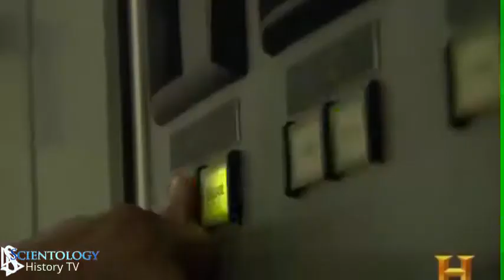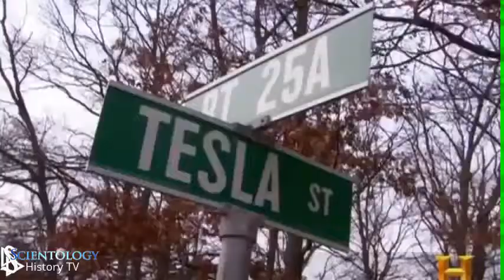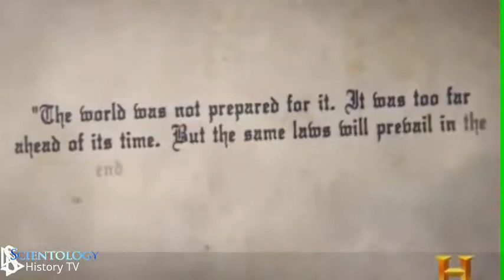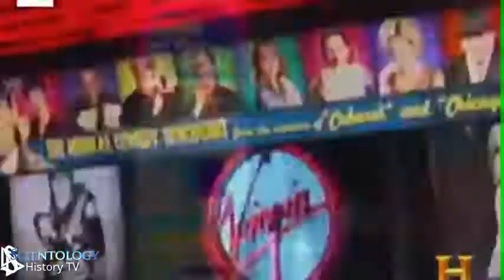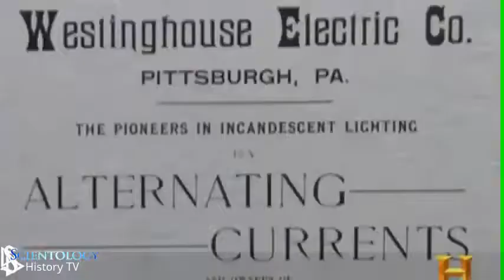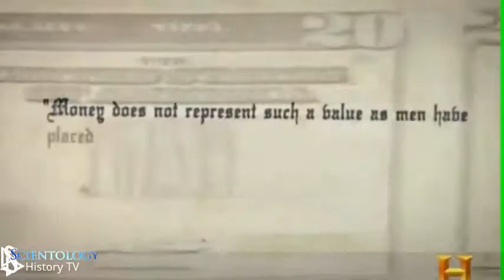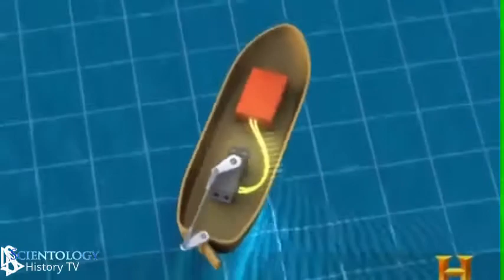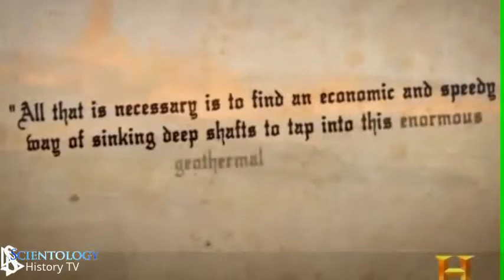Scientology documentary - Life of Nikola Tesla Documentary | The Genius Who Lit the World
This is the documentary film about Nikola Tesla, the scientist and inventor, one of the greatest men in history. Nikola Tesla was born on July 10,1856 in Smiljan, Lika in what later became Yugoslavia. His father, Milutin Tesla was a Serbian orthodox priest and his mother Djuka Mandic was an inventor in her own right of household appliances. Tesla studied at the Polytechnic Institute in Graz, Austria and the University of Prague. He began his career as an electrical engineer with a telephone company in Budapest in 1881.

Before going to America, Tesla joined Continental Edison Company in Paris where he designed dynamos. While in Strassbourg in 1883, he privately built a prototype of the induction motor and ran it successfully. Unable to interest anyone in Europe in promoting this radical device Tesla accepted an offer to work for Thomas Edison in New York.

Young Nikola Tesla came to the United States in 1884. Tesla will spend the next 59 years of his productive life living in New York. Tesla set about improving line of dynamos while working in Edison's lab in New Jersey. It was here that his divergence of opinion with Edison over direct current versus alternating current began. This disagreement climaxed in the Battle of Currents as Edison fought a losing battle to protect his investment in direct current equipment and facilities.

Direct current flows continuously in one direction; alternating current changes direction 50 or 60 times per second, and can be stepped up to very high voltage levels, minimizing power loss across great distances. The future belongs to the alternating current. Nikola Tesla developed polyphase alternating current system of generators, motors and transformers and held 40 basic U.S. patents on the system, which George Westinghouse bought, determined to supply America with Tesla system. In February 1882, Tesla discovered rotating magnetic field, a fundamental principle in physics and the basis of nearly all devices that use alternating current.

Tesla's A-C induction motor is widely used throughout the world in industry and household appliances. This motor started the industrial revolution at he turn of the century. Electricity today is generated, transmitted and converted to mechanical power by means of his inventions. Tesla's greatest achievement is his polyphase alternating current system, which is today lighting the entire globe.